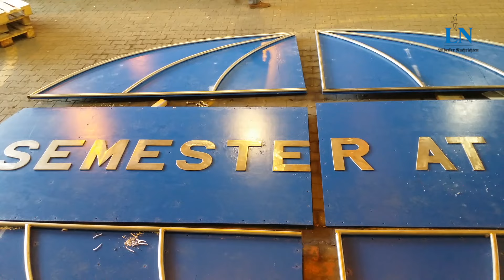Das ehemalige Traumschiff wird zur schwimmenden Universität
In der Lindenau Werft in Kiel-Friedrichsort wurde das ehemalige ZDF-Traumschiff, die MS Deutschland, fit gemacht für einige Monate auf See als schwimmende Uni. Rund 600 Studenten werden ab Mitte September mit dem Kreuzfahrtriesen in See stechen. Dabei geht es aber nicht um Spaß sondern in erster Linie ums Lernen. 25.000 bis 40.000Dollar haben die Studenten für dieses außergewöhnliche Semester bezahlt. Video: Janina Dietrich.